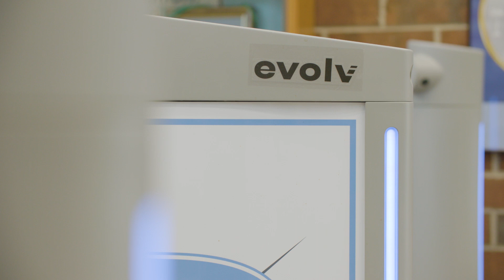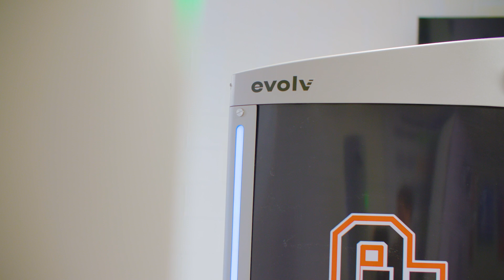Evolv Parent Onboarding Video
A helpful tool to explain the implementation of Evolv to the parents of your students.